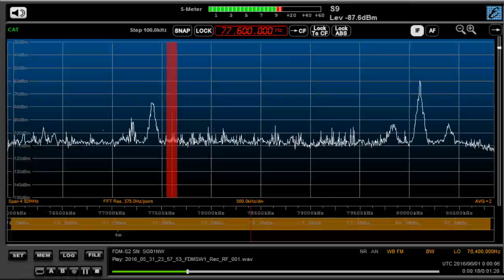77.6 MHz FM ビュー（ wi-radio） / June 01,2016 0000 UTC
伊達市